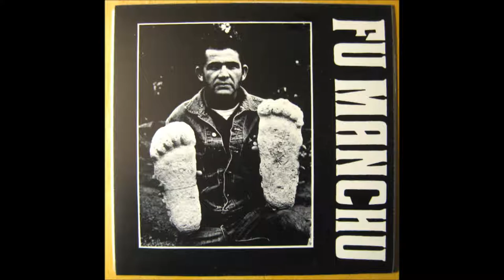Fu Manchu "Jr High School Ring (7 karat)"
From Fu Manchu 1rst 7" on Slap a Ham records, back in 1990! It is their heaviest & my favorite record by FM! Enjoy!